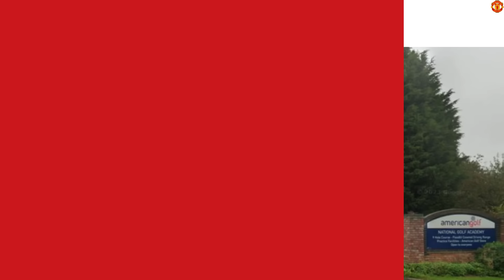แมนยูล่าสุด🔴 l ซื้อที่สร้างสนามซ้อมพัง!,โด้เบื้องหลังดึงคาเซ,เสือใต้ขายแต่!,เดเคอาอาจมาผีอีกครั้ง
ติดต่อเพิ่มเติมได้ที่ (contact)

ขอบคุณทุกท่านที่ติดตามและรับฟังนะครับจะนำข้อผิดพลาดไปปรับปรุงและแก้ไขให้ดีที่สุดครับ🙏🏻 (Thank you)

ชื่อสินค้า:  MOBI GARDEN แคมป์ปิ้งพีระมิดเต็นท์2-3คนครอบครัว ผ้าอ็อกฟอร์ด Oxford เต็นท์ทาวเวอร์ กันน้ำ✅
สินค้าราคา:  ฿2,000บาท🟡

ลิ้ง❗️